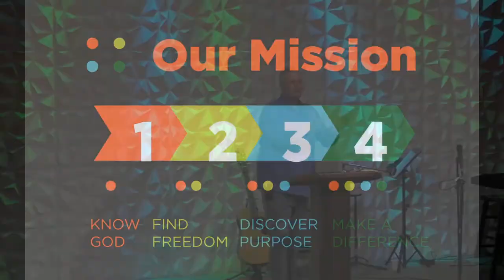The Internal Fire